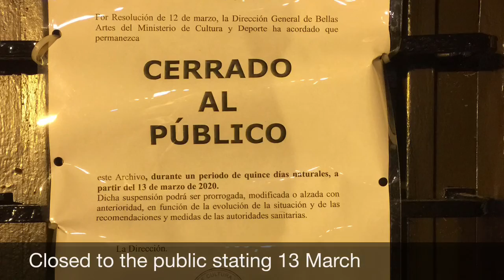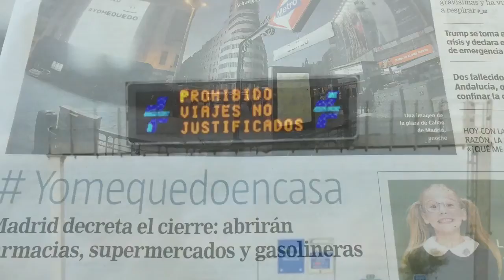Europe 2020 - #9 - Carmona, Seville, Córdoba, Home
As Spain shutdown because of the pandemic measures we flew home. Our last few days were spent in. Carmona, Sevilla, and Córdoba.